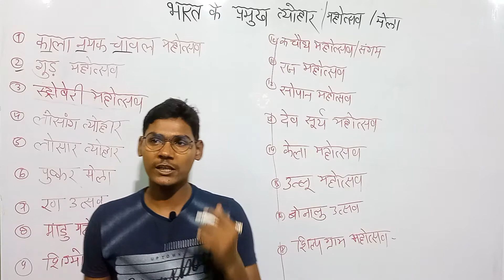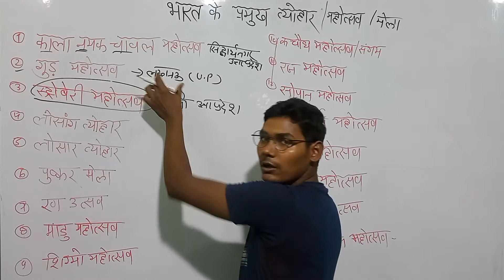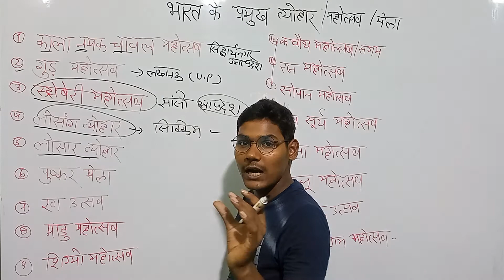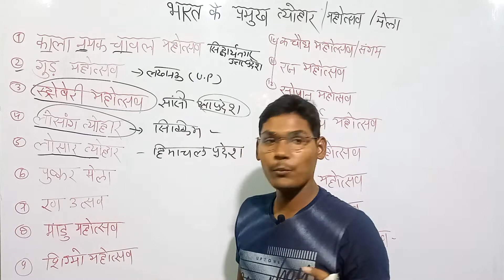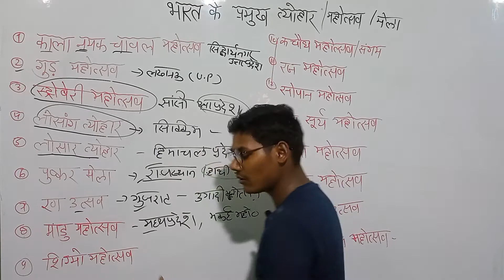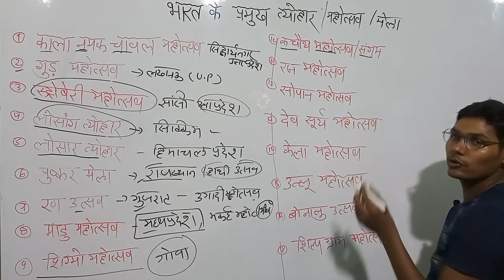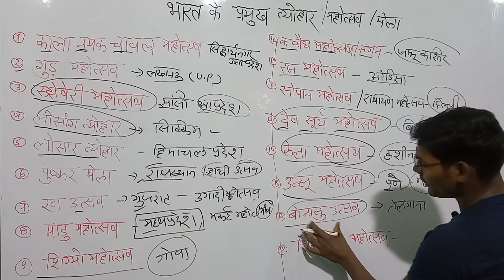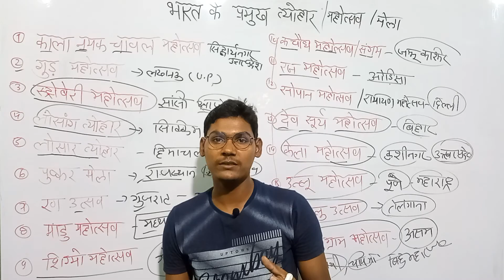GK SPECIAL| Important Festivals, Dance Most Frequency Question |For all exam study test today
GK SPECIAL| Important Festivals, Dance Most Frequency Question |For all exam
 concept naxt days Quiz

 भारत के प्रमुख खांन

                          Thanks🙏